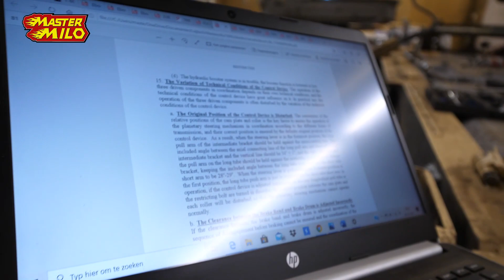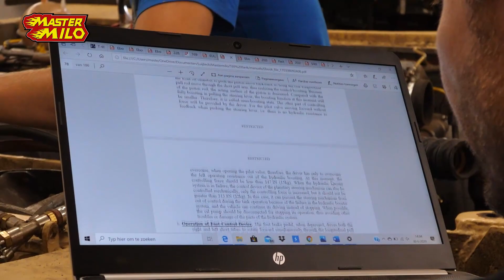Tank remmen bijstellen & Powned op bezoek! #281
Hey mensen! Vandaag gaan we verder het het repareren van de tank na de eerste testrit. We zijn er gisteren achter gekomen waarom de tank niet naar rechts stuurt, dat gaan we nu fixen!

📬 Heb je iets voor de postvlog? Stuur het naar:
Mastermilo
Postbus 151
5110 AD, Baarle-Nassau